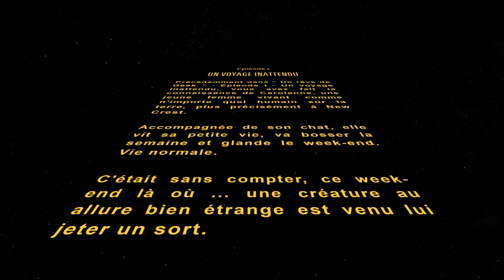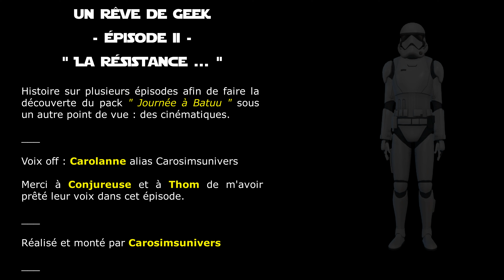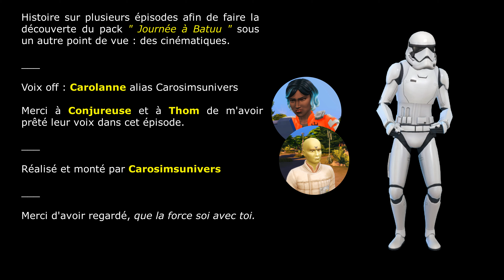Un rêve de Geek - ÉPISODE II - La résistance | Machinima • SIMS 4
⬇ DÉROULE POUR + D'INFO SUR LA VIDÉO ⬇

Nous partons à la conquête de l'espace dans une galaxie très, très lointaine. Vous l'aurez compris... ici on va venir découvrir le nouveau pack STAR WARS : Journée à Batuu ! Mais... pas comme on pourrait le croire via un Let's Play ! NON, NON, NON, j'ai voulu faire ça à ma sauce... donc? On part sur une mini série en version Machinima ! ET OUI !
Merci à Conjureuse & Thom d'avoir prêter leur voix pour cet épisode.
♫ MUSIQUE DANS CET ÉPISODE :

00:00 & 07:27

00:54Titre:  The Impossible

01:10
Song: Analogue Cabin - Noir Et Blanc Vie

01:34
Titre:   Lovely Swindler

02:30
Titre:  Ilotana
Auteur: Zero Project

03:23 & 06:48
Titre:  Titan

05:00
Titre:  Guazu
Auteur: Guazu

Les autres proviennent de la bibliothèque de Youtube !
Les bruitages et effets sonores proviennent de :
💢 MOD/CC que j'utilise : 💢
⬇ Si tu veux me soutenir via FireTipR en faisant des dons (RIEN n'est obligatoire) ⬇
⬇ Si tu veux faire un petit don (RIEN n'est obligatoire) ⬇
🔥 - MERCI à THOM ; AUVADA ; MAGNOLIA ; de me soutenir en tant que FIRETIPR sur UTIP !
➡ Celle qui m'aide pour trouver des idées, ma manager live/challenge : Camillisims !
⬇ Les sims moins cher ⬇
⬇ RETROUVEZ MOI LÀ ⬇
💚 ID galerie sims : Carosimsunivers
M E R C I à vous, ♥